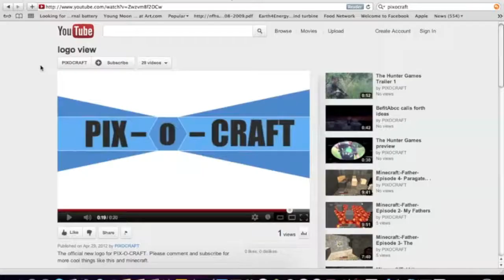Minecraft Adventure map Father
Join BefitAbcc as he plays the adventure map of -Father-.